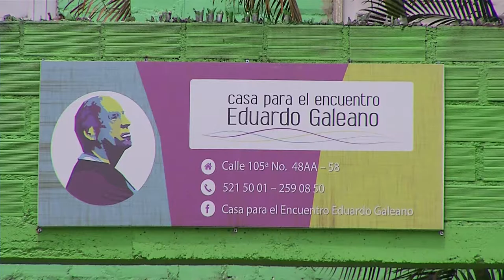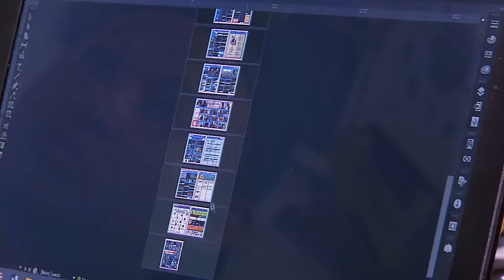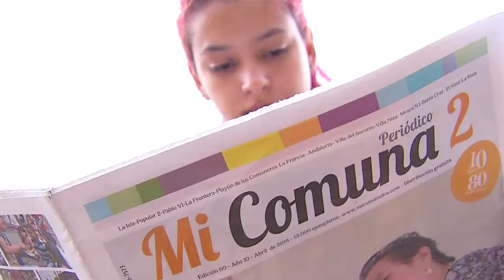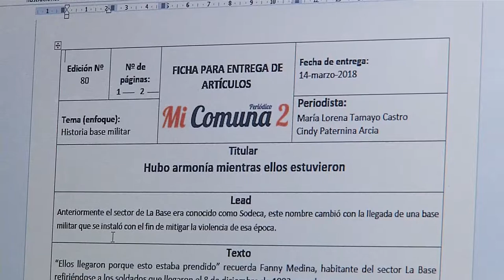Periódico Comuna 2 [Mi Barrio Cuenta] Telemedellín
Perfil - Capítulo 61. Comuna 2 Santa CruzEncuentra todas nuestras novedades